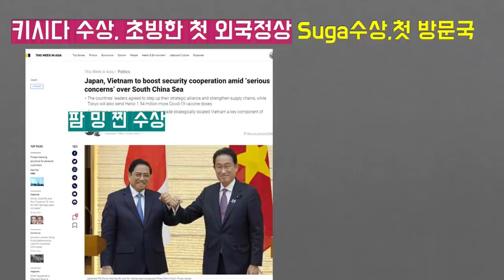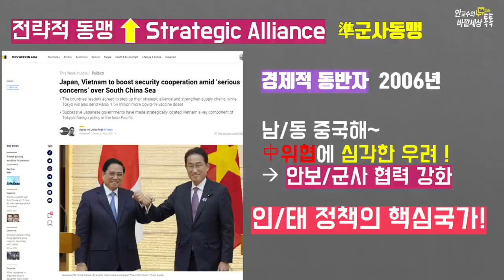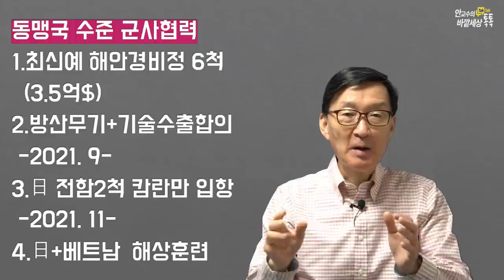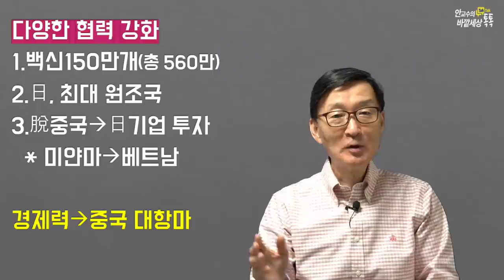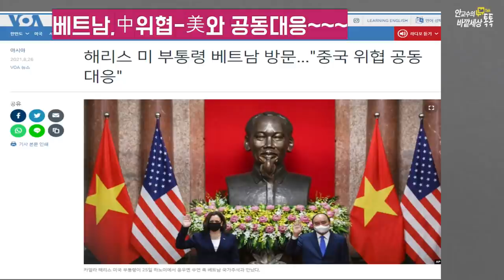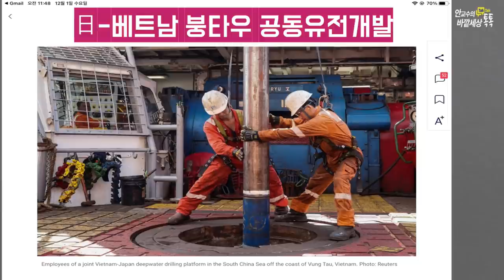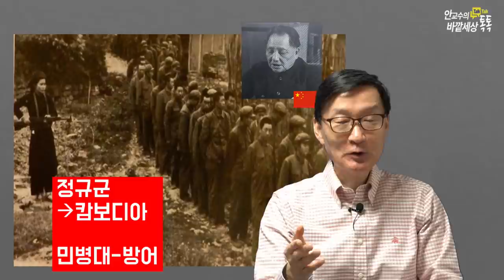과거의적(美,日)과손잡고,같은공산국가인中과맞짱뜨는베트남!왜같은공산국가끼리등돌릴까?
재미있는지식tv#베트남#남중국해#미중패권#